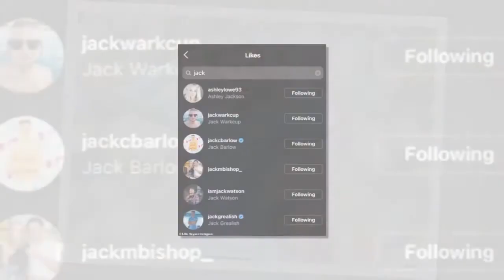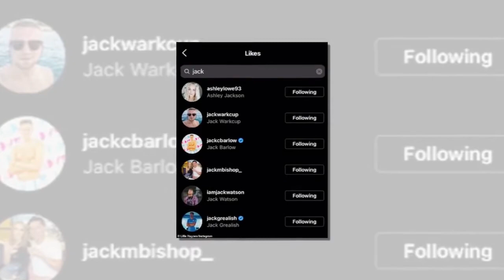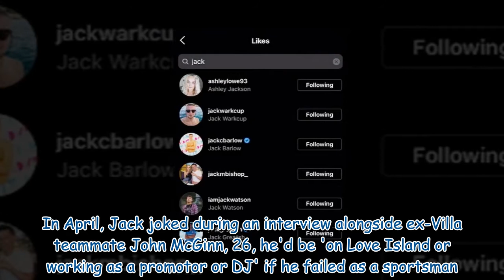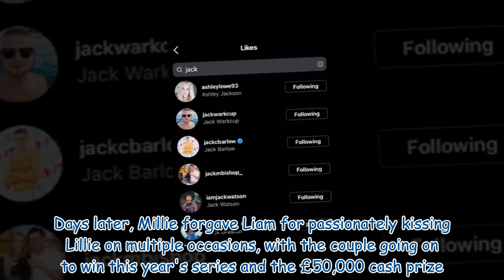Love Island's Lillie Haynes hung out with Jack Grealish at star-studded party96 926617